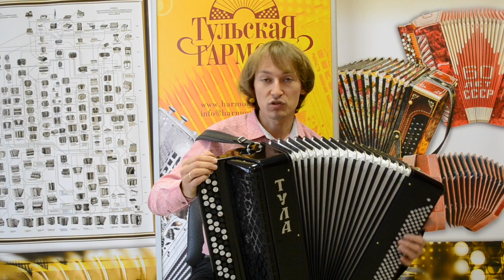Русский баян для любителей и не только БН-21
Обзор нового концертного баяна производства ООО "Тульская гармонь", модель БН-21. Играет на инструменте лауреат Международных конкурсов, профессиональный гармонист, преподаватель РАМ им.Гнесиных и официальный представитель фабрики Павел Уханов.